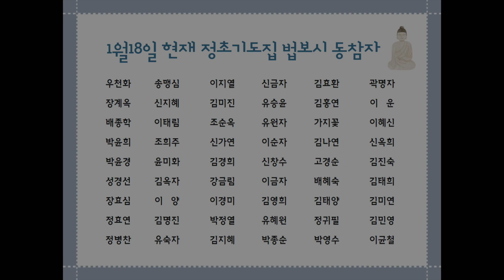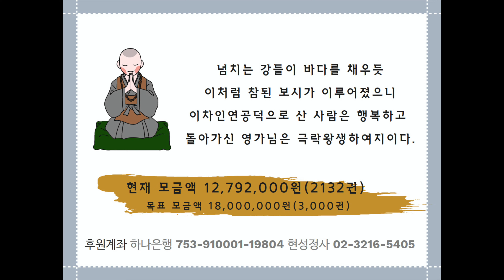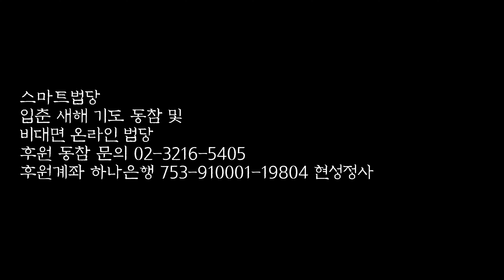[집에서 하는 동안거] 57일차 응원